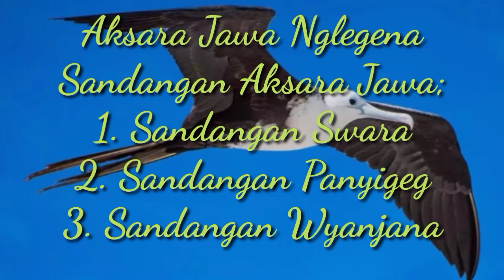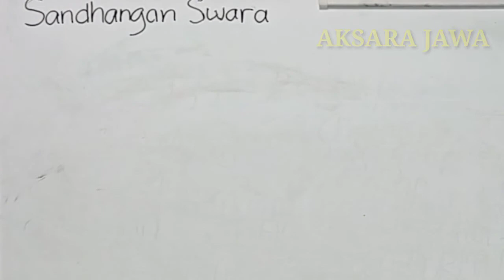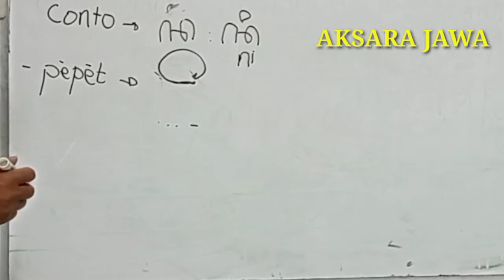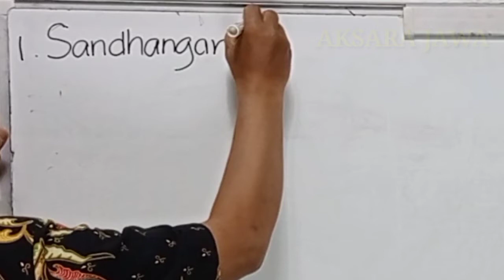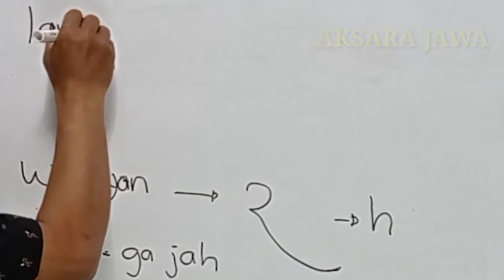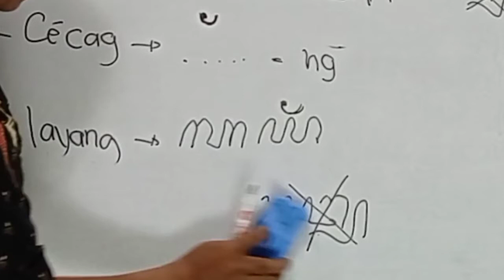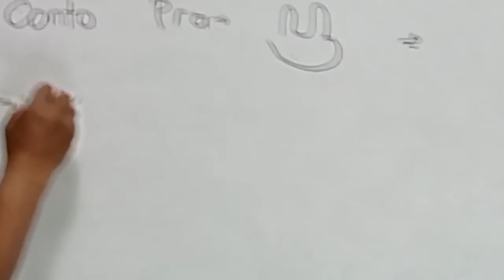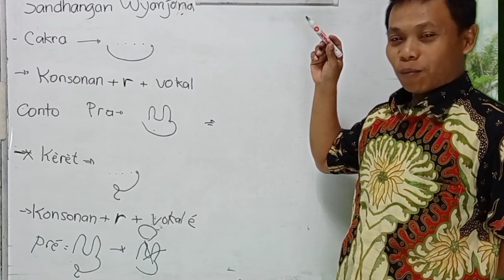AKSARA JAWA NGLEGENA (SANDANGAN AKSARA JAWA) | KEBUDAYAAN JAWA GRADE 4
Kebudayaan Jawa kaasuh dening Pak Yadi